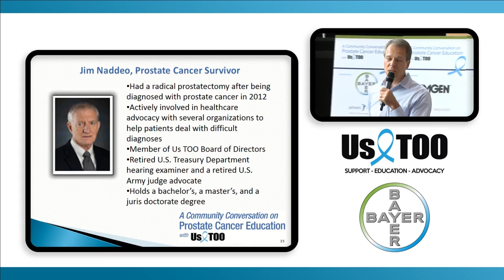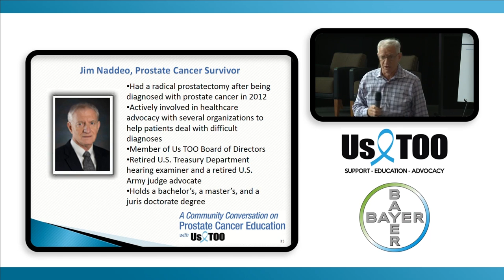Benefit from the Experience of a Survivor – Jim Naddeo